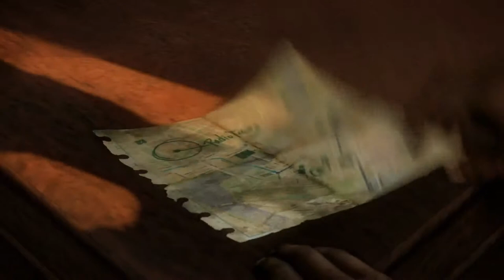The Last Of Us Gameplay Walkthrough ( Part 15 Pittsburgh Escape The City ) PS3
The Last of Us Walkthrough Gameplay Playthrough HD [No Commentary]

Game: The Last Of us
Genre: Action / SurvivalStealth
Commentary: No
Console: PS3
HD: 1080p
Bitrate: 11MB p/s

Welcome to my Walkthrough The last Of Us.

" The last of us campaign walkthrough"

Searching for hope a modern plague has changed civilization as we know it.  Twenty years later abandoned cities have been reclaimed by nature and the human population has been decimated.  Joel and Ellie must work together to survive their journey across the United States.

Joel and Ellie are attempting to get to the bridge and out of the city. They are tourists in an area that's controlled by hunters. They are hunted and yet they too are hunters. Everyone is willing to do whatever it takes to survive. What you'll see here is something that we're calling Balance of Power AI. Enemies will react realistically to whatever situation your combat style forces them into. Playing as Joel, Ellie's help and whatever weapons you can scavenge are your best shot at progressing in this brutal, violent world.

The Last of Us is genre-defining experience blending survival and action elements to tell a character driven story about a population decimated by a modern plague. Cities are abandoned and being reclaimed by nature. Remaining survivors are killing each other for food, weapons and whatever they can find. Joel, a ruthless survivor, and Ellie, a young teenage girl who's braver and wiser beyond her years, must work together to survive their journey across what remains of the United States.

Developed by Naughty Dog, The Last of Us is being made exclusively for the PS3 system.